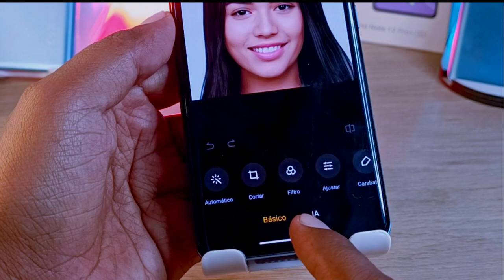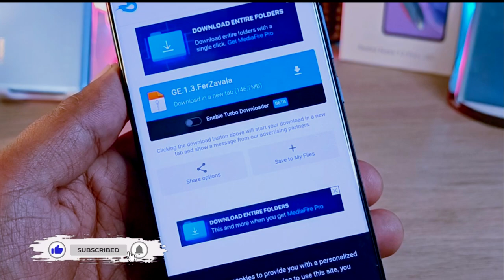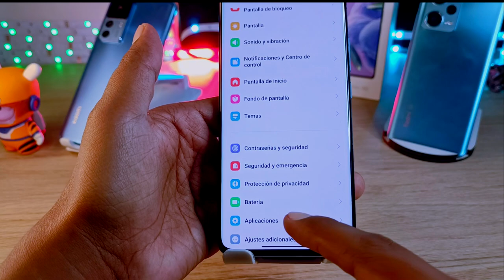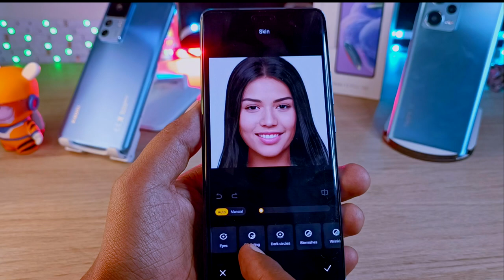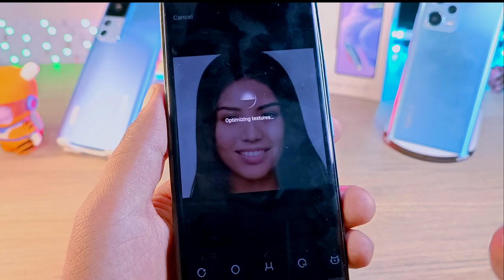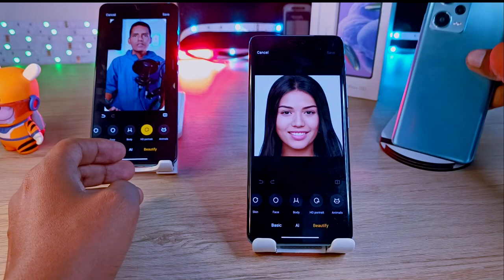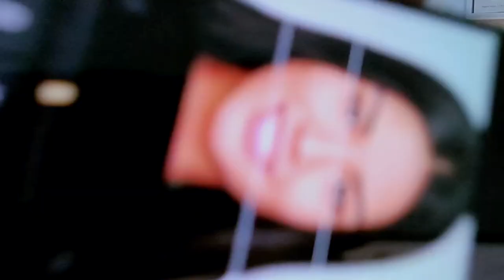Nuevas FUNCIONES (Muchas) Para tu Xiaomi - Redmi Note - Editor de Galería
Link DIRECTO - Deja un Comentario!